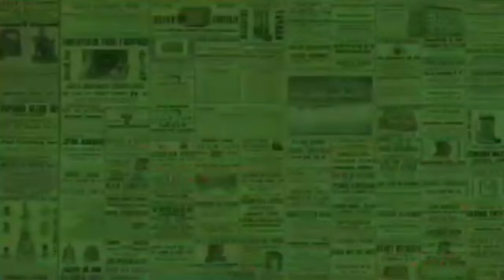SEPERTI MIMPI, LYODRA GINTING DIBERKATI PAUS FRANSISKUS DI MISA AKBAR.